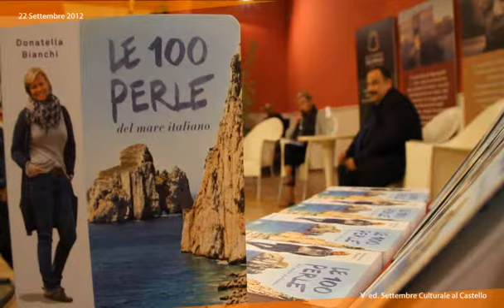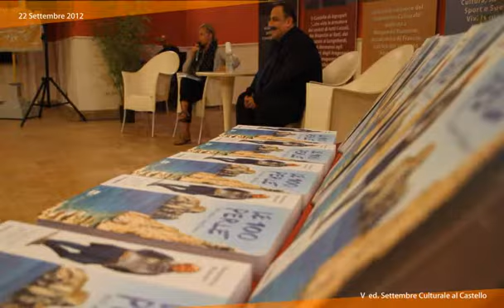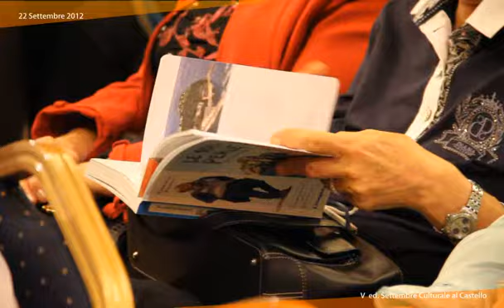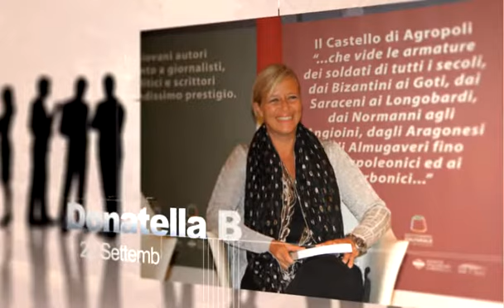Donatella Bianchi Agropoli Settembre Culturale al Castello - 22 09 2012